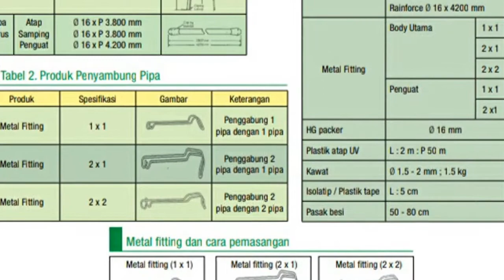Jual lanjaran/ajir sungkup plant shelter mini greenhouse baja di Medan WA 081 568 382 745 AMBAR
Lanjaran dan sungkup adalah sahabat petani, karena hampir semua tanaman sayuran menggunakan lanjaran untuk penyangga tanaman agar tidak tumbang oleh angin yang kencang atau hujan yang lebat dan sungkup selain untuk melindungi angin dan hujan juga untuk melindungi tanaman dari hama seperti belalang, ulat dll. Untuk tanya produk atau order hub WA 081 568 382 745 AMBAR atau bisa klik

sungkup tanaman
sungkup plastik
sungkup venturi
sungkup laring
sungkup anggrek
sungkup adalah plastik penutup
sungkup aglaonema
sungkup anggur
sungkup bibit
sungkup bonsai
lanjaran
lanjaran plastik
lanjaran gambas
lanjaran tali
lanjaran cabe
lanjaran buncis
lanjaran kacang panjang
lanjaran pare
lanjaran tomat
lanjaran melon